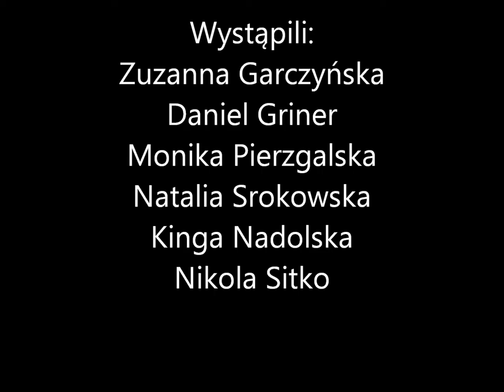Ballada - Pani Twardowska